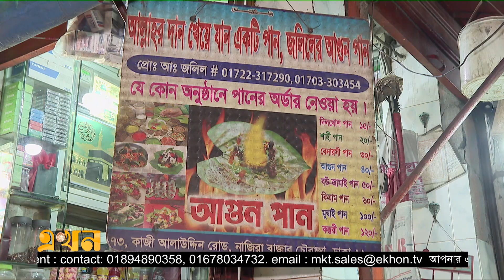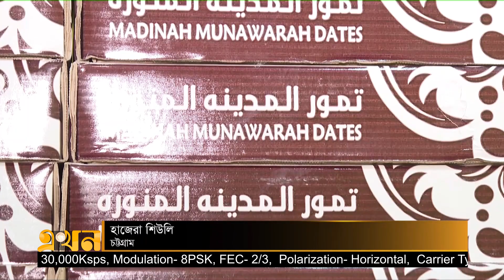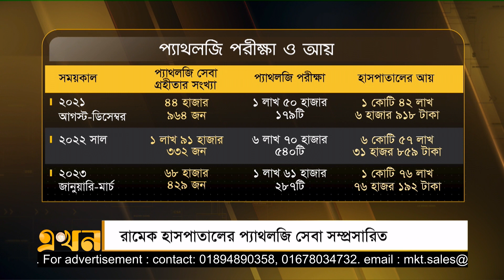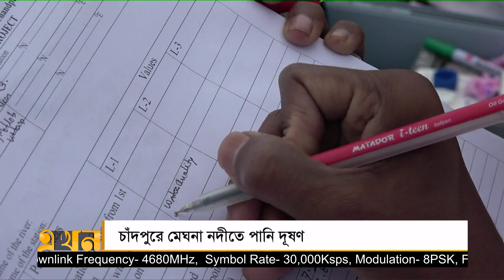এখন সকাল | ৫ এপ্রিল ২০২৩ | Ekhon Sokal | Ekhon TV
অগ্নিকাণ্ডের ২৮ ঘণ্টা পরও বঙ্গবাজারের কোথাও কোথাও এবং এনেক্স টাওয়ারে অল্প মাত্রায় আগুন জ্বলছে। অপরদিকে আগুন থেকে রক্ষা পাওয়া মালামাল সরাতে এখনও চেষ্টা করছেন ব্যবসায়ী ও সহযোগীরা। আগুন পুরোপুরি নেভাতে সব ধরনের চেষ্টা চলছে বলে জানান ফায়ার সার্ভিসের কর্মকর্তারা।

পাল্টে গেছে রাজশাহী মেডিকেল কলেজ হাসপাতালের প্যাথলজি সেবা। বহিঃর্বিভাগের পাশাপাশি জরুরি বিভাগে প্যাথলজি কার্যক্রম সম্প্রসারণে গতি পেয়েছে সুচিকিৎসা। ব্যয় কমেছে রোগীদের। গেলো দেড় বছরে প্যাথলজি সেবা দিয়ে হাসপাতালের আয় প্রায় ১০ কোটি টাকা।

পণ্য আমদানি রপ্তানি বাণিজ্যে গতি ফিরছে। চট্টগ্রাম কাস্টম হাউসের হিসেবে ফ্রেব্রুয়ারি মাসের তুলনায় মার্চ মাসে চট্টগ্রাম বন্দর দিয়ে আমদানি বেড়েছে প্রায় ৩৫ শতাংশ। একই সাথে বেড়েছে পণ্য রপ্তানি।

Our Office Address:
EKHON TV
City Park Lane
19 Hatkhola Road, Wari
Dhaka-1203
Bangladesh